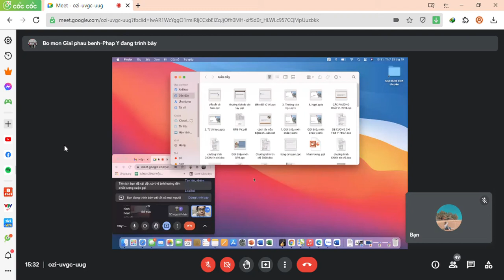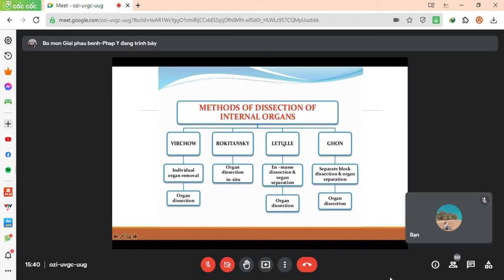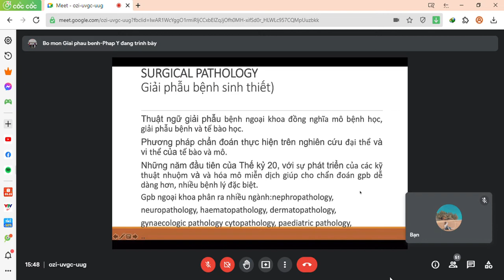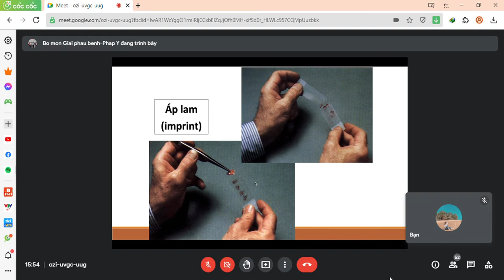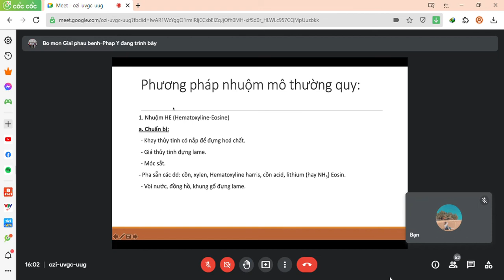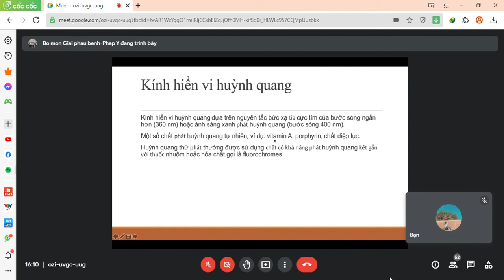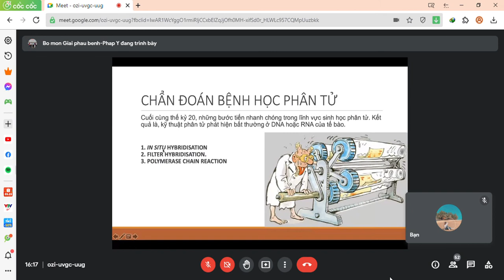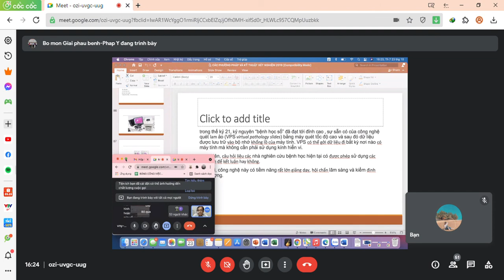Các phương pháp và kĩ thuật xét nghiệm giải phẫu bệnh | Giải phẫu bệnh Ctump